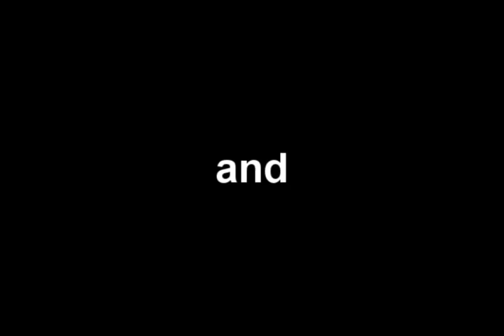James Hart - Burn Halo - MPJ Interview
MPJ caught up with James Hart before their show with Papa Roach, Avenged Sevenfold and Buckcherry.